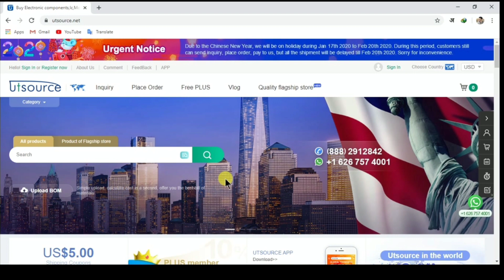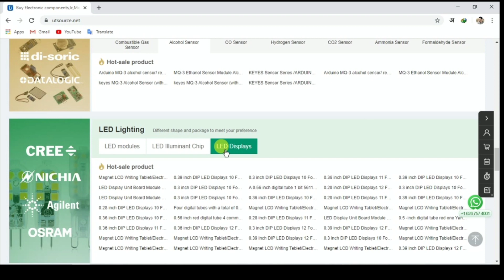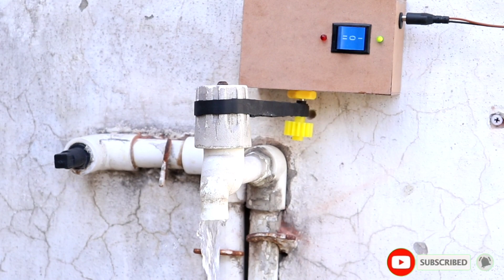बिना हाथ लगाए नल कैसे खोले || How to open the tap without touching || Utsource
CAUTION - Have Fun But Always Remember To Be Safe, And AnyThing You Try is As YOUR OWN RISK, We Will Not Be  RESPONSIBLE For Any Situation or Loses.

Hello friends aaj is video me ham ek tap yani nal ko gear motor se open and close krenge. Video bohot easy and simple hai. Use components. Gear motor. Mdf board. Gear. Dpdt switch. Led. Thank you so much.
Samar Experiment